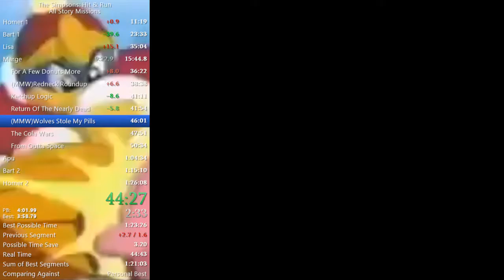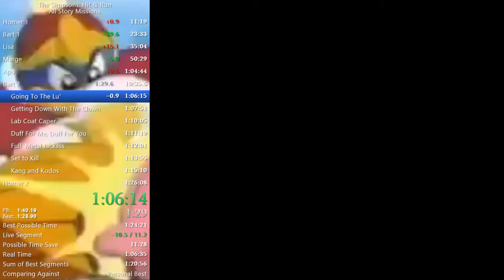Simpsons Hit & Run All Story Missions 1:25:19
Holy hell this run